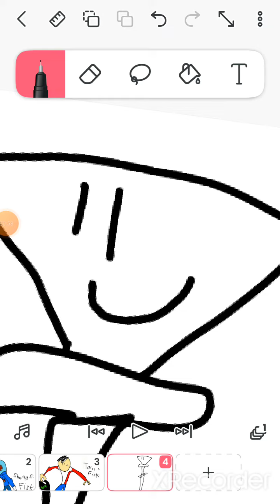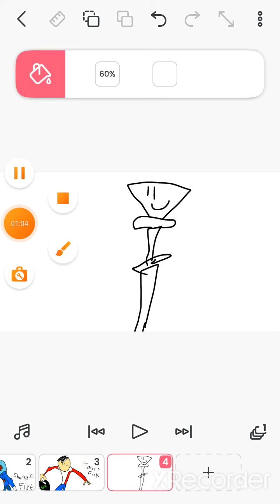How to Draw: Staffy Disingrator Cane Fisk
Staffy D.C. Fisk
born on 2004/8/7
She is funloving and cute
and she always cares with her bro and sis